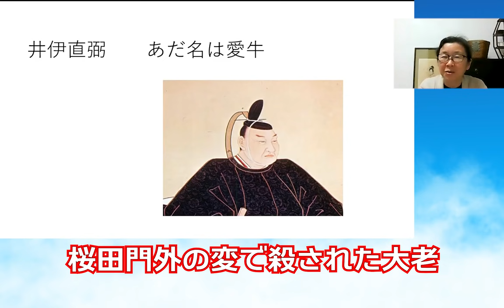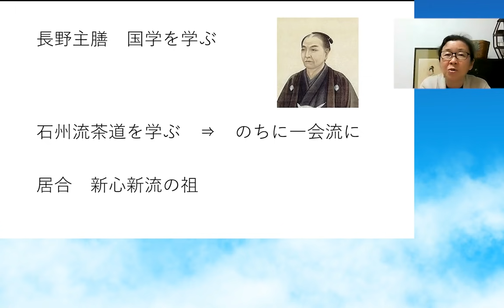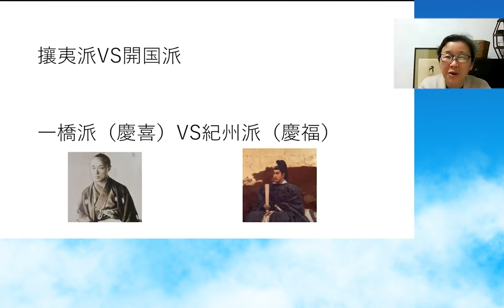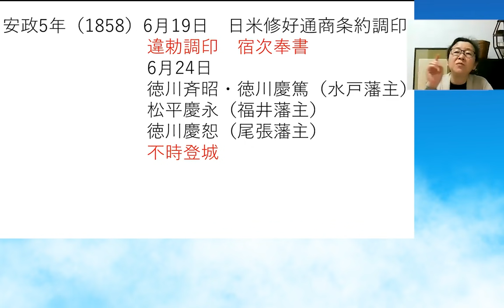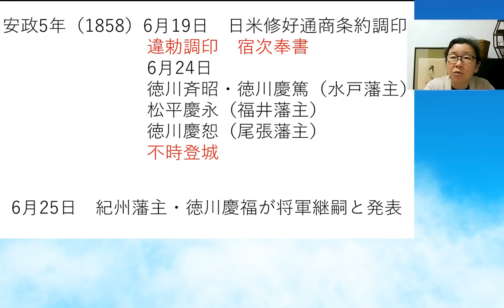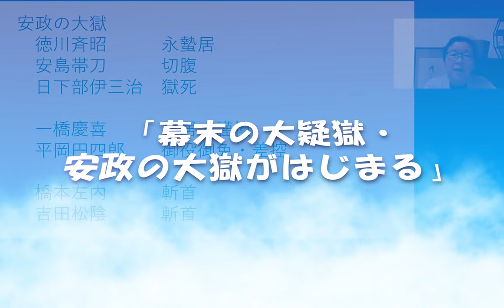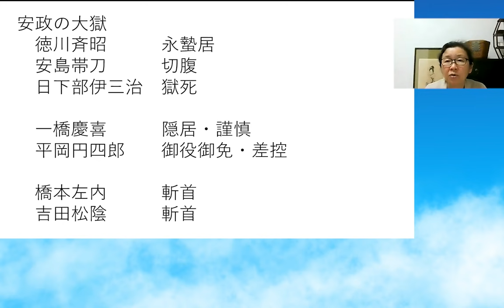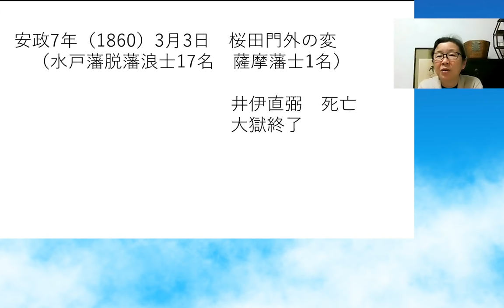大河を2倍楽しむ・井伊直弼は幕末のヒール役！？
2021年、NHK大河ドラマ「青天を衝け」をより面白く観るための前知識としての解説動画です。今回は江戸幕府崩壊のキーとなった、井伊直弼の半生を史実に基づいて紹介します。

00:59　「不遇だった前半生」
03:58　「歴史に名を残したい！」
05:39　「突然めぐってきた幸運」
10:01　「とうとう大老になる」
13:29　「条約の違勅調印で大もめに」
24:33　「戊午の密勅」
27:52　「幕末の大疑獄・安政の大獄がはじまる」
31:44　「桜田門外の変」

Twitterやってます。毎朝その日の歴史エピソードをつぶやいたりしてます。

▼使用効果音
「効果音ラボ」

▼使用動画
「MotionElements」